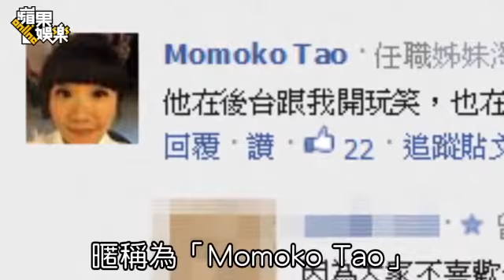蜘蛛人秀夜市牌外套 陶子問價錢慘被圍剿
史柯西斯沉醉台灣天然景觀 蜘蛛人「花蓮超美」蜘蛛人秀夜市牌外套陶子問價錢慘被圍剿2015年05月05日金獎導演馬丁史柯西斯（Martin Scorsese）為拍攝史詩大片《沉默》，前後在台灣待了6個月，昨偕「蜘蛛人」安德魯加菲德舉行國際記者會，史柯西斯不愧是影像大師，敘述台灣印象生動又詩意：「這次體驗非常清新，聽鳥鳴、動物叫聲，可以感受生命時鐘滴答滴答流轉，就像沉浸在另一個世界。」加菲德在台期間曾到墾丁衝浪，還讚美「花蓮海灘超美」，逛夜市買了身上的灰大衣。

今年72歲的史柯西斯透露，1988年他經紐約主教推薦，讀了日本作家遠藤周作的同名小說，一直想拍成電影，費時15年完成劇本，4年前經「台灣之光」李安推薦，夢想終於落實。他表示：「之前我的心靈還不到最成熟的狀態，現在已經準備好了。」去年底來台進行前置作業，今年2月開拍，集結加菲德、「地表最強老爸」連恩尼遜、淺野忠信與窪塚洋介等人來台演出。

《沉》片耗資15.5億元台幣，故事描述加菲德飾演的17世紀葡萄牙神父偷渡到日本傳教，並尋找已棄教的恩師下落，卻遭人出賣，因而被囚禁、強迫棄教。他身心飽受煎熬，角色難度非常高。史柯西斯誇讚加菲德：「接下一個令人卻步的角色，具備很大的勇氣。」加菲德則說：「馬丁叫我不准恭維他，但我不得不違背。你接到史柯西斯的邀約電話，怎麼可能拒絕？儘管演出這角色非常艱難。」
談到在台的經驗，史柯西斯指出，他大多拍攝都會題材，常在公寓、飯店或酒吧取景，《沉》片多是外景，「我從沒看過一個島嶼有如此地形地貌，在這裡感受天然景觀，是前所未有的體驗。」他笑說：「我每天都被餵得飽飽的，食物美味到不知如何形容，尤其是湯包，超讚！」

陶子問價錢被洗臉
加菲德則說：「我感覺已定居、生活在這，現在到別地方和西方團隊合作，反而怪怪的。」但也有牢騷：「我沒吃到什麼食物，因為導演叫我不能吃，因為1640年的日本監牢裡沒什麼東西可吃。」
他透露，過年期間到墾丁南灣衝浪4天，住在民宿，他拉拉身上的灰大衣，表示在夜市買的。主持人陶晶瑩問他：「多少錢？」他開玩笑答：「多少錢？不關妳的事。」網友虧陶子被他「洗臉」，陶子親上《蘋果》網站回應：「他在後台跟我開玩笑，記者會後還跟我握手…為何大家要想得這麼嚴重？」她透露，他昨一見面就開玩笑說：「我昨晚有見到妳！」她反問：「你確定？」兩人哈哈大笑。她形容他「頑皮、可愛」，記者會的回答只是玩笑。
史柯西斯生肖屬馬，台北市長柯文哲送給他一尊陶瓷馬，象徵「馬到成功」。他透露，《沉》片劇組來台期間各種消費達4億元台幣，北市府將在年底邀劇組人員回台當電影工作坊的講師。該片已近殺青，預定明年底在台上映。